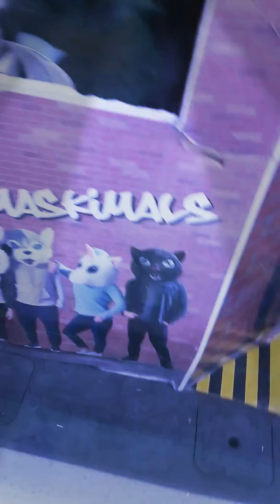Walmart Shopping On a Strike Budget‼️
Southern Mami💃 and Chica @ Walmart Cutting Up awhile Cutting Budget Down